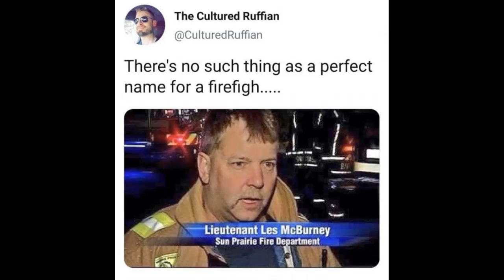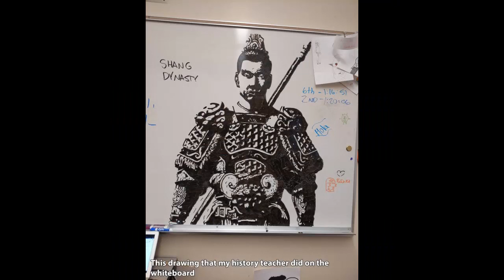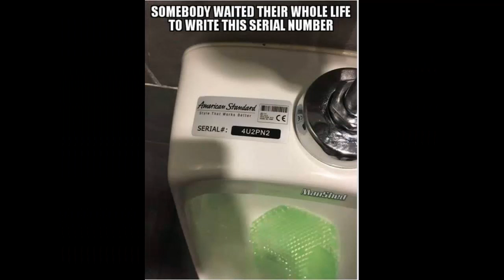Win/awesome Pictures (Picdump #16)